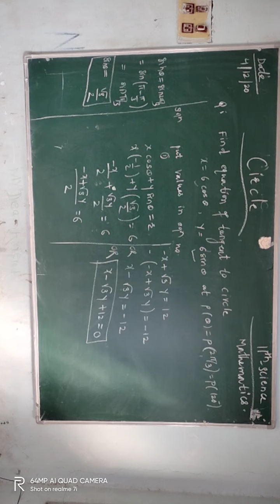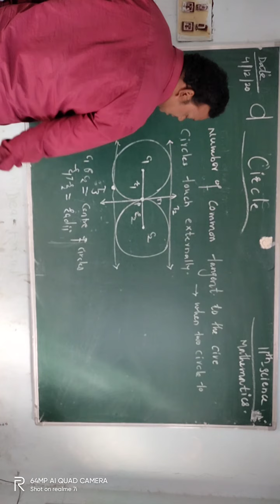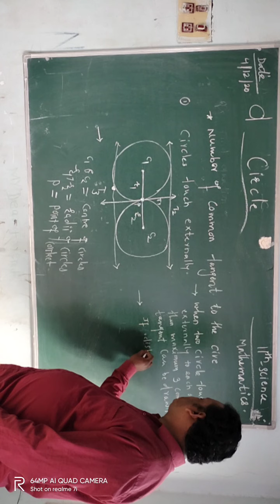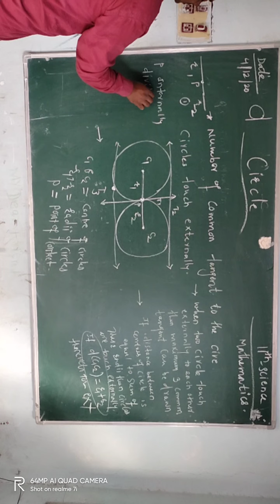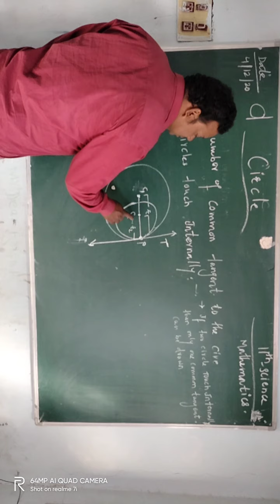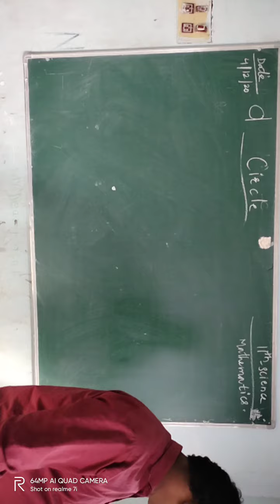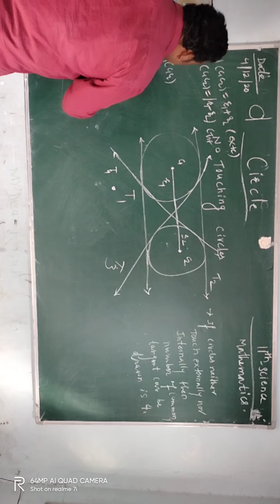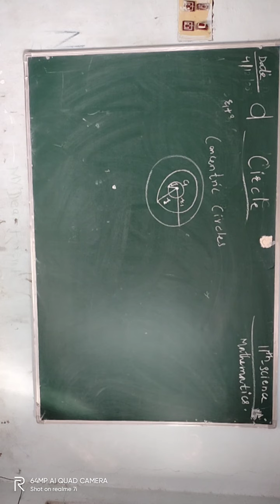December 4, 2020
mathematics 11th4,12,2020